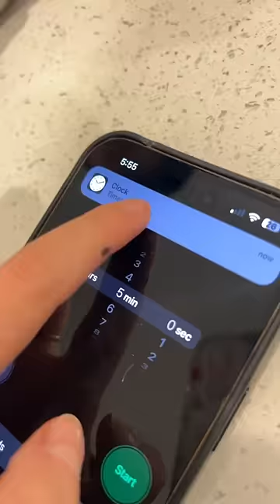OMG HIS WAS SO SCARY 😂